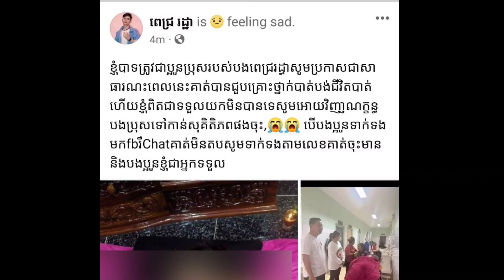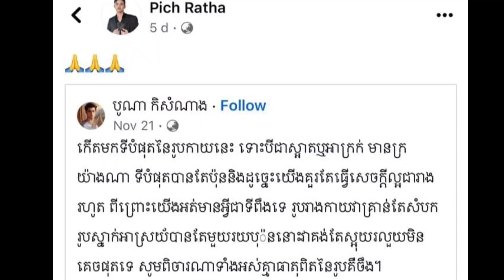មកដឹងពីមូលហេតុ ខ្លះៗ នៃការស្លាប់ របស់តារាចម្រៀងសំនៀងផ្អែមដ៏ល្បីប្រចាំផលិតកម្មថោន លោក «ពេជ្រ រដ្ឋា»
ដូចប្រិយមិត្តអ្នកលេងបណ្ដាញសង្គមមួយចំនួនធំបានជ្រាបច្បាស់ហើយថា នៅប៉ុន្មានម៉ោងមុននេះបន្តិច មានតារាចម្រៀងតារាសម្ដែងប្រុសស្រីនិង មិត្តអាជីពអ្នកសិល្បៈរួមជំនាន់របស់តារាចមៀងសំនៀងផ្អែម លោក «ពេជ្រ រដ្ឋា»ជាច្រើន បានបង្ហោះសារភ្ជាប់ជាមួយរូបភាពតារាចម្រៀងរូបនេះ ក្រោយពី ទទួលដំណឹងថា  តារាចម្រៀង រូបនេះ ទទួល.ម.រ.ណ.ភា.ព ដោយគ្រោះថ្នាក់ចរាចរណ៍ ។ ចំពោះការបាត់បង់ តារាចម្រៀងដ៏កម្ររូបនេះ មិនត្រឹមតែមិត្តអាជីពអ្នកសិល្បៈតែប៉ុណ្ណោះទេ គេក៏ឃើញថាមានហាជនជាច្រើនកំពុងតែសម្ដែងនូវការសោកស្ដាយជាខ្លាំង ក្រោយពីទទួលដំណឹងដ៏ក្រៀមក្រំ នៃការបាត់បង់តារាចម្រៀងរូបនេះផងដែរ។

យ៉ាងណាមិញ បើក្រឡេកមកមើលពីដំណើរដើមទងនៃការស្លា-ប់របស់ តារាចម្រៀងកំលោះសង្ហារូបនេះវិញ បើតាមរយៈបទសម្ភាសជាមួយសារព័ត៌មានកោះសន្តិភាព បងថ្លៃរបស់តារាចម្រៀង លោក «ពេជ្រ រដ្ឋា» បាន ឱ្យដឹងថា «តារាចម្រៀងលោក ពេជ្រ រដ្ឋា បានបា.ត់ប.ង់ជីវិ.តដោយសារគ្រោះថ្នាក់ចរាចរណ៍។ ហេតុការណ៍នេះ បានកើតឡើងកាលពីវេលាម៉ោង១១និង៤៨នាទីថ្ងៃទី ២៨ ខែវិច្ឆិកា ឆ្នាំ២០២៣»។

ចំពោះហេតុការណ៍មួយនេះ លោកបានបន្តថា «យប់ថ្ងៃទី២៨ ខែវិច្ឆិកា លោក ពេជ្រ រដ្ឋា ត្រូវទៅច្រៀងឱ្យកម្មវិធីគេ ពេលកំពុងតែធ្វើដំណើរត្រឡប់មកវិញនោះ ស្រាប់តែជួបនឹងគ្រោះថ្នាក់ចរាចរណ៍ ។ ដោយលោកពុំទាន់ដង្ហើមប្អូននោះឡើយ ព្រោះពេលដែលលោកទៅដល់កន្លែងកើតហេតុ នៅក្នុងខេត្តពោធិ៍សាត់ ដែលជាស្រុកកំណើតលោកនោះ ប្អូនលោកបានបា.ត់ប.ង់អាយុជីវិ.តបាត់ទៅហើយ ពោលគឺដំណឹងមួយនេះ ក្រុមគ្រួសាររបស់លោកពិតជាពិបាកនឹងទទួលយកខ្លាំងណាស់»។

ប្រភពដដែលបានបន្តទៀតថា «មកដល់ចំណុចកើតហេតុ គឺប្អូនលោកបានដួលម៉ូតូ ដោយម៉ូតូរបស់ប្អូនលោកអូសជាច្រើនម៉ែត្រ ហើយករណីនេះ លោកពុំទាន់អាចជម្រាបបាននៅឡើយទេថា តើអាចមកសត្វរត់ចូល ឬប្រការមួយឱ្យប្រាកដ? គឺបានត្រឹមតែអាចជម្រាបជូនថា ប្អូនលោកបានដួលម៉ូតូ រហូតដល់បា.ត់ប.ង់ជីវិ.តនៅនឹងកន្លែងកើតហេតុ»។ បច្ចុប្បន្ន ស.ពរបស់ តារាចម្រៀង លោក «ពេជ្រ រដ្ឋា» បានយកទៅធ្វើឡើងនៅស្រុកកំណើតនៃស-ព ដំណឹងមួយនេះ ពិតជាមានការសោកស្តាយជាខ្លាំង ព្រោះថា ត្រឹមតែមួយប៉ប្រិចភ្នែកប៉ុណ្ណោះ មច្ចុរាជបានឆ.ក់យកជីវិ.តតារាចម្រៀងរូបនេះធ្វើឱ្យមហាជនជាច្រើន បានកំពុងតែនឹកស្រណោះអាឡោះអាល័យជាខ្លាំង ។

គួររម្លឹកផងដែរថា តារាចម្រៀងរះថ្មី លោក «ពេជ្រ រដ្ឋា» មានឈ្មោះពិត «ម៉ាន់ រដ្ឋា» មានវ័យ ២៤ ឆ្នាំ គឺជាអតីតកម្មករឆ្លងដែនទៅប្រទេសថៃ ហើយលោកក៏ធ្លាប់ប្រឡងចម្រៀងនៅក្នុងកម្មវិធីកាលពីឆ្នាំ២០១៨ ប៉ុន្តែលោក ពុំទទួលបានជ័យលាភី នោះទេ តែលោកនឹងព្យាយាមតាមចាប់ក្តីស្រមៃរហូតបានក្លាយជាតារាកុងត្រាក្នុងផលិតកម្មចម្រៀងដ៏ល្បីប្រចាំស្រុកខ្មែរ នេះគឺអាចថាជាភាពជោគជ័យរបស់លោក ផងដែរក្នុងវិថីសិល្បៈមួយនេះ ។ ប៉ុន្តែជាអកុសល ចូលច្រៀងនៅផលិតកម្មថោន មិនទាន់បានមួយឆ្នាំផង ក៏ស្រាប់តែ តារាចម្រៀងកម្សត់រូបនេះ បានលាកចាកលោក ធ្វើឱ្យមហាជន ក៏ដូចជាមិត្តអ្នកសិល្បៈជាច្រើន អាឡោះអាល័យនឹកស្រណោះដល់តារាចម្រៀងកម្សត់រូបនេះជាខ្លាំង ៕